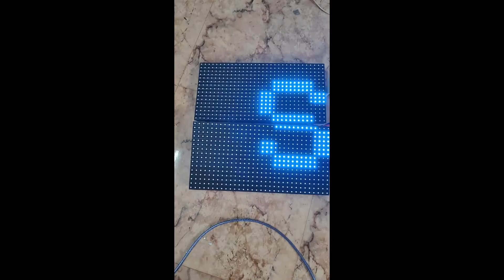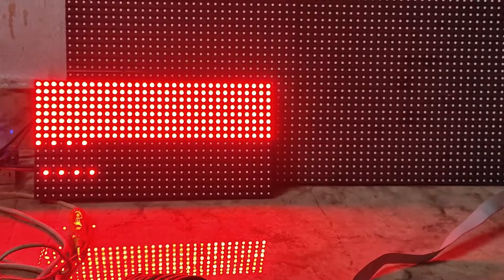Arduino UNO, Arduino Mega, ESP32 P10 RGB Not Working | P10 RGB Panel Error Solved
Dear Viewers,